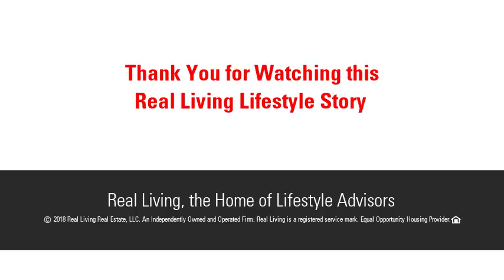47 Hampton Close, Orange, CT 06477 - MLS #170092809